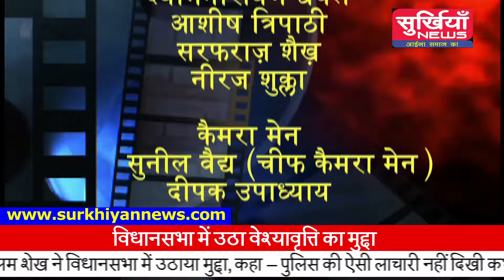मालवणी में बढ़ रही वेश्यावृत्ति, असलम शेख ने विधानसभा में उठाया मुद्दा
मालवणी में बढ़ रही वेश्यावृत्ति के खिलाफ असलम शेख ने विधानसभा में उठाया मुद्दा, कहा- इतनी लाचारी पुलिस की पहले नहीं देखि थी.